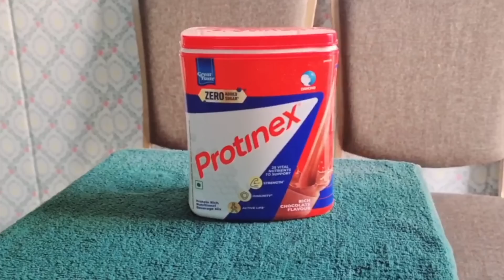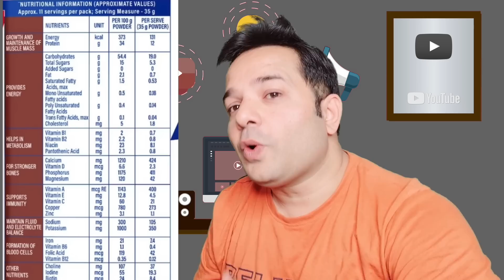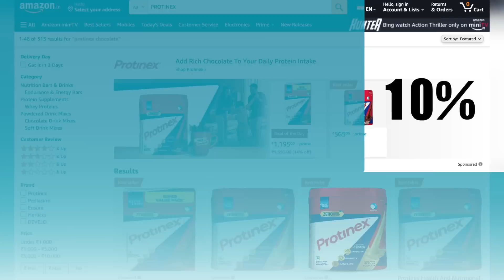Protinex- एक्टिव लाइफ की ज़रूरत | Protein Powder for Healthy Lifestyle | Savikar Bhardwaj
Managing the daily hustles and your health altogether can be difficult. Even after having a full-course meal, we tend to lack various nutrients in our bodies and one such is Protein. In order to complete daily nutritional intake, Savikar Bhardwaj is here to suggest to you his dietary secret that he follows to keep himself healthy and fit, and that is none other than- Protinex.

Protinex powder is an adult nutritional drink mix that is clinically proven to provide 34% higher immuno-boosters that help build immunity along with 22 essential vitamins and minerals and 10 immuno-nutrients making it an excellent addition to your diet that further helps you in building bone strength, growth and maintenance of muscle mass, improving metabolism, formation of blood cells, maintaining fluid and electrolyte balance and keeps you active throughout the day.